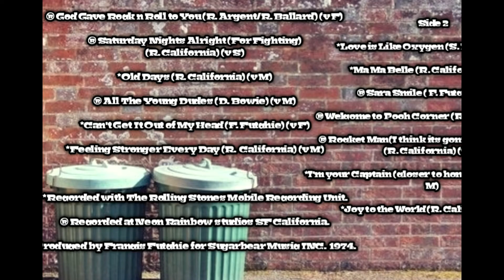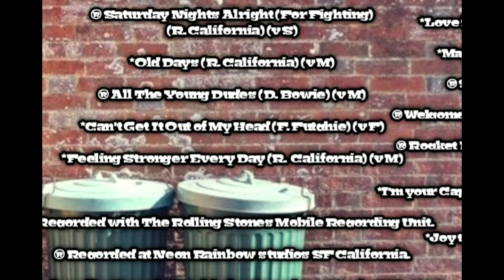THE FUTCHIES "JOY TO THE WORLD (BLACK & WHITE)" (1974) TRACK 06 "I CAN'T GET IT OUT OF MY HEAD"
FREEZKNOTABLE ENT./METAL BUNNY/REVOLTING RADIO